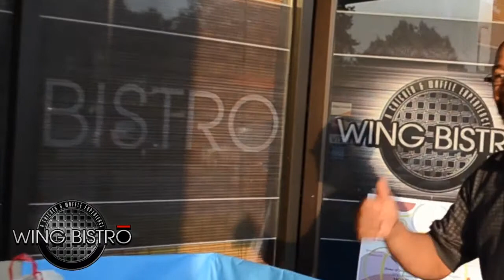Wing Bistro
@WingBistro Presents: The Family Redirection Institute Shoe Drive

Joined by a host of donors, performers and guest, Wing Bistro hosted a shoe drive in partnership with the Family Redirection Institute in order to provide lightly used footwear to the less fortunate. The turnout was great and the mood was even better. Good music, good times and GREAT food.

Director: @artis_dope
Producer: @d_tr3s